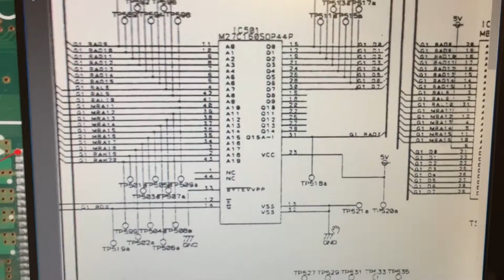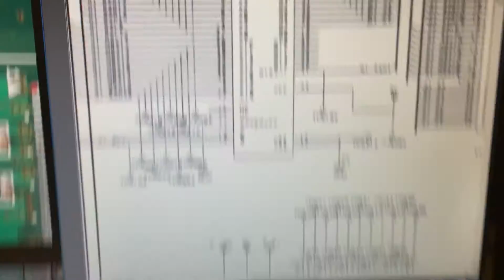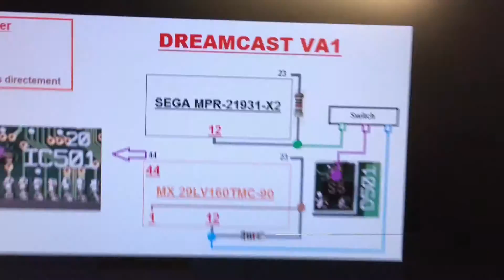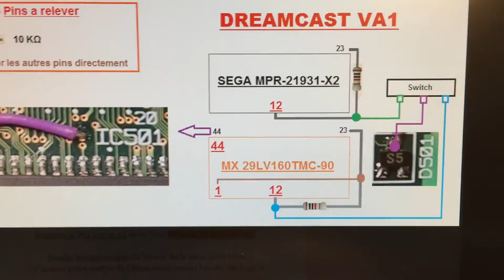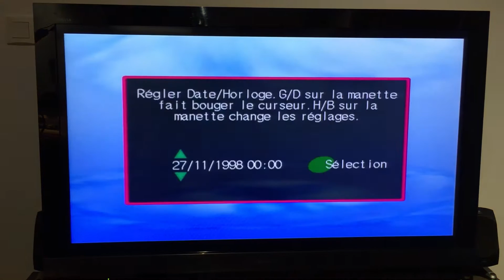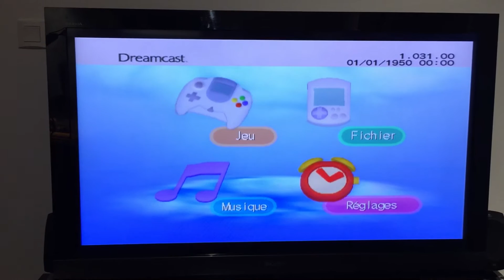[Dreamcast] Installation d'une Puce Dreamshell ou Freezone